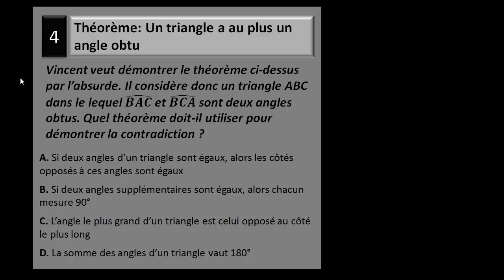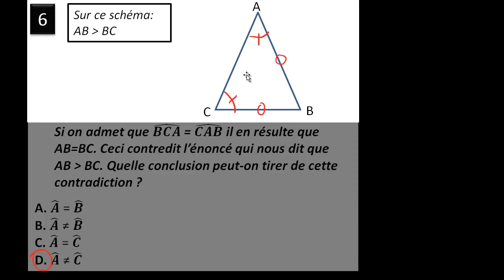Test de Géométrie - Preuve par l'absurde